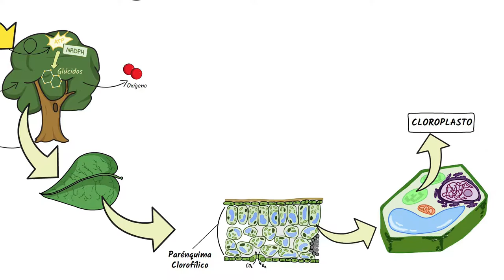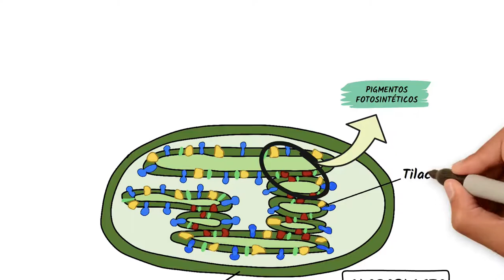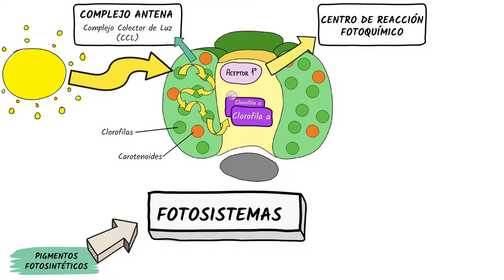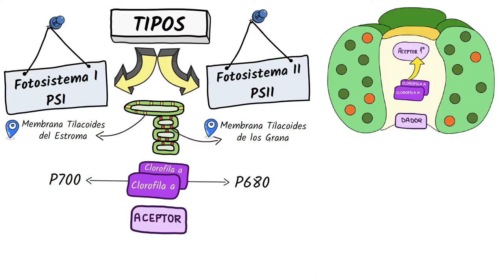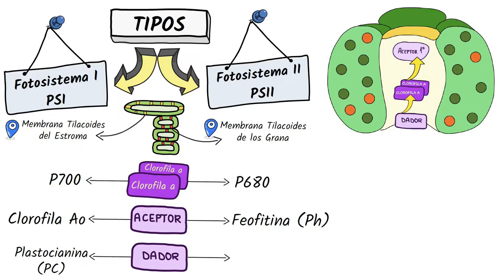LOS FOTOSISTEMAS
Descripción de los fotosistemas, complejos moleculares clave en las reacciones dependientes de luz de la fotosíntesis. Composición, funcionamiento y tipos.